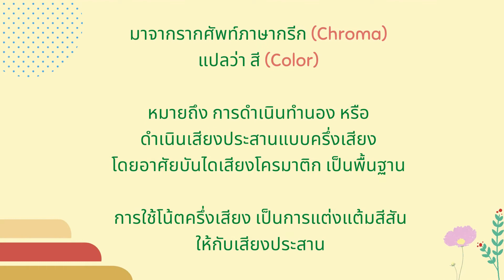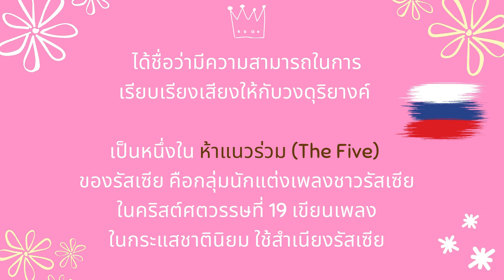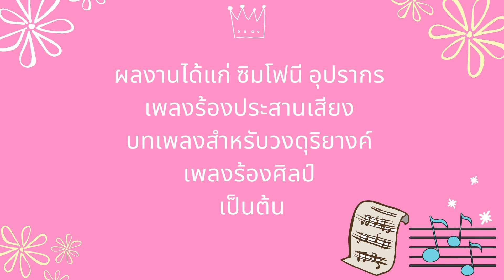Music Tip #16 - Theory in sound : The Chromatic Scale No.2 Flight of the Bumblebee - Rimsky Korsakov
The Chromatic Scale
บันไดเสียงโครมาติก หรือ บันไดเสียงครึ่งเสียง
เป็นบันไดเสียงที่ประกอบด้วยโน้ต 12 ตัว ใน 1 ช่วงคู่แปด ไล่ตามลำดับทีละครึ่งเสียง

มาฟังตัวอย่างบทเพลงที่มีการใช้ Chromatic Scale กันค่ะ

Nikolai Rimsky – Korsakov : Flight of the Bumblebee
  เปิดฟังได้ที่นี่ค่ะ

🌸  หัวข้อ Theory in sound อยู่ในหนังสือ ABRSM Discovering Music Theory Grade 1- 5
📱  สอบถามรายละเอียดเพิ่มเติมได้ที่นี่นะคะ
จุไรรัตน์มิวสิค แผนกหนังสือ

32nd Anniversary
จุไรรัตน์มิวสิค มีครบทุกสิ่งสำหรับคนรักดนตรี
กรุงเทพ • เชียงใหม่ • ภูเก็ต • ขอนแก่น